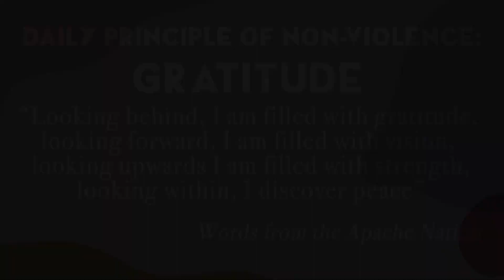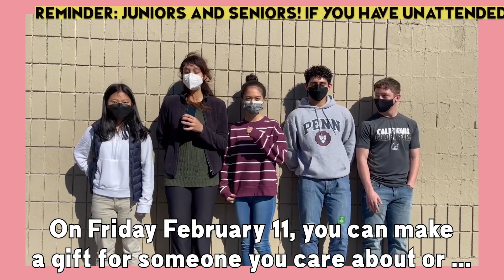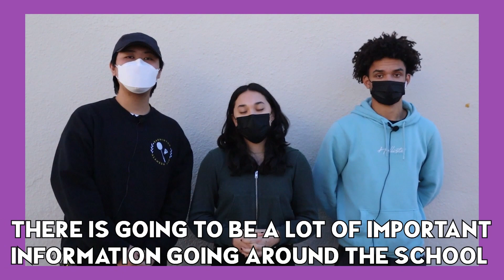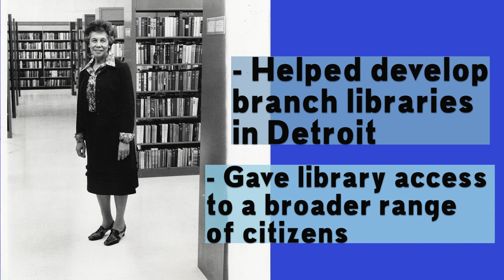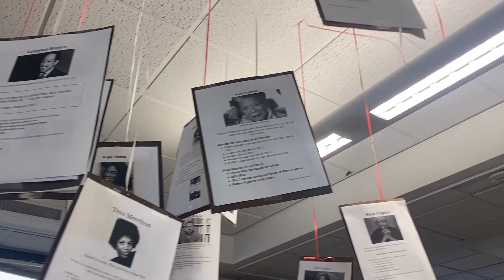AHS BUZZ: 2/8/22